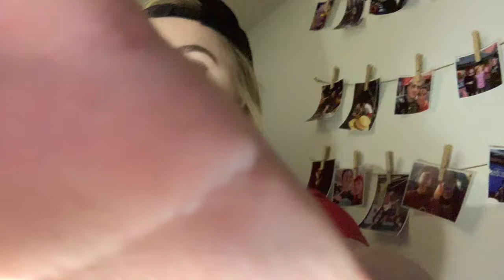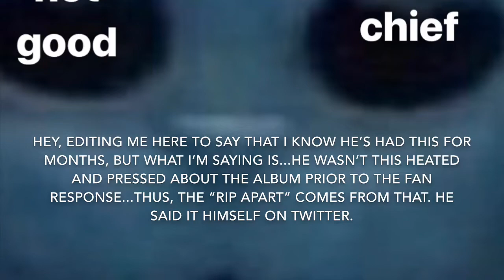i watched someone tear apart one of my favorite bands and our fanbase so you don’t have to!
i feel like i’m not well spoken but bare with me. also stream phases by chase atlantic.

also, i cut down all the boring bits where i didn’t have much of a reaction...so this is mainly the bullet points and my overall thoughts on this whole fiasco!